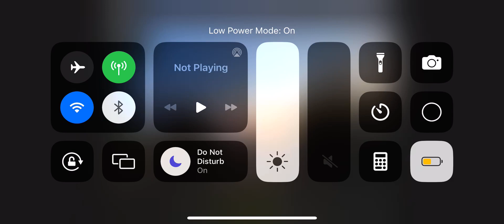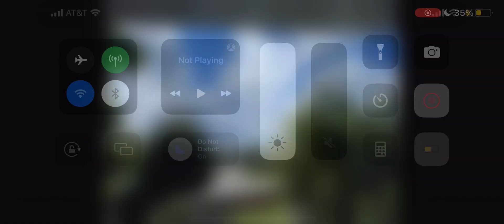Photo Slideshow Video#217:(8/3/2023)